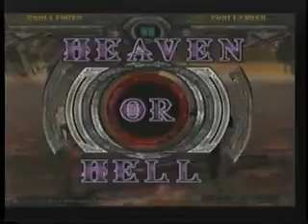GGXX:AC 012509 G3 BIG - Ogiwara(SO) vs. Ogawa(ED)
Ogiwara(SO) vs. Ogawa(ED)